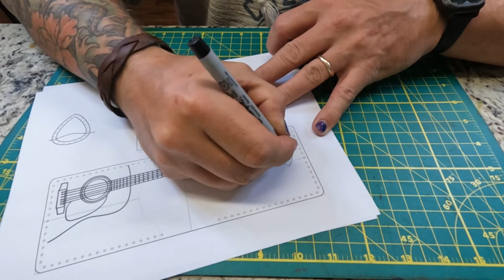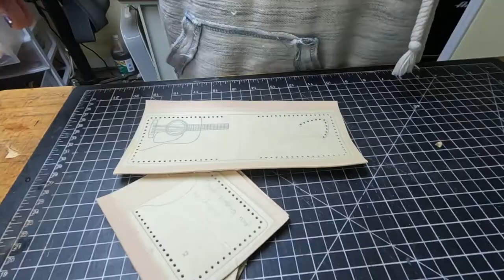Making the Guitar Pick Wallet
I received an order for a custom card holder wallet that was guitar themed and included a pick holder. I modified a minimalist wallet with the guitar elements and set to work.